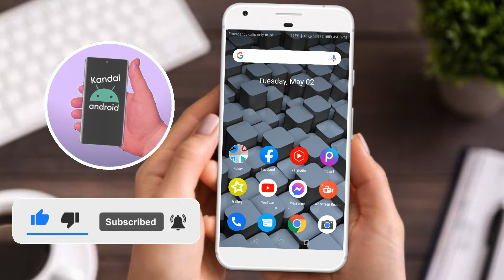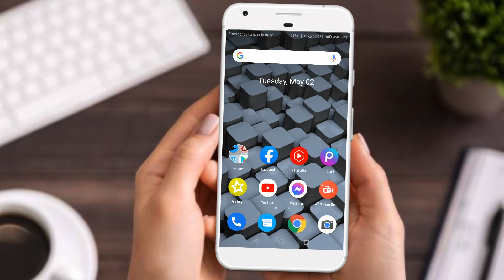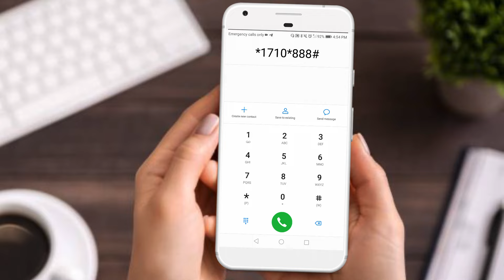របៀបភ្ជាប់គម្រោង Smart 1$ 2023 - របៀបភ្ជាប់គម្រោង Smart 1$=8GB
* ចំណងេជើងស្រដៀងគ្នា

របៀបដូរលុយ smart 1.5$,
របៀបដូរលុយsmart,
របៀបដូរលុយsmart 2023,
របៀបភ្ជាប់គម្រោង Smart 1$,
របៀបភ្ជាប់គម្រោង Smart 1$ 2023,
របៀបភ្ជាប់គម្រោង Smart 1$ ថ្មី,
របៀបភ្ជាប់គម្រោង Smart 1$=8GB,
របៀបភ្ជាប់គម្រោង Smart laor data 1,
របៀបភ្ជាប់គម្រោង Smart ល្អ,
របៀបភ្ជាប់គម្រោង Smart ល្អ 1,
របៀបភ្ជាប់គម្រោង Smart ល្អ one,
របៀបភ្ជាប់គម្រោង Smart ល្អដាតា 1,
របៀបភ្ជាប់គម្រោង Smart ល្អដាតា 1.5$,
របៀបភ្ជាប់គម្រោង smart 1$=5GB,
របៀបភ្ជាប់គម្រោង smart 6$,

វីដេអូផ្សេងទៀត​ ៖